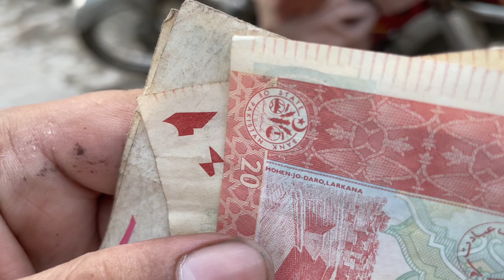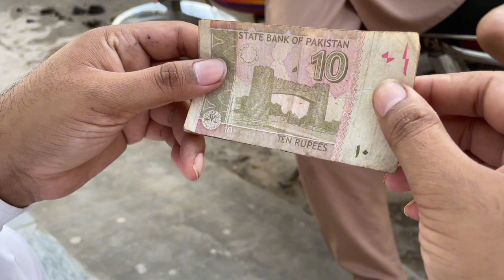Cricket match Islamabad united vs Multan sultan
Cricket matcha sajjad Hussain vs kashif siddique#rawalpindiproperty#cricket#kashi#vlog kashivlogs#